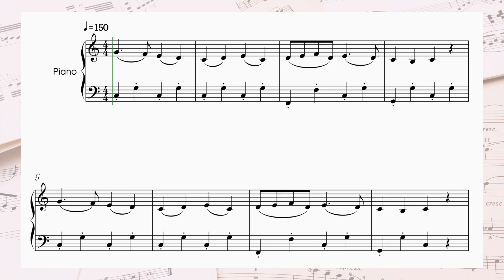🎅🏻 EASY PIANO • How to play Deck the Halls | easy Christmas sheet music [LEVEL 2]